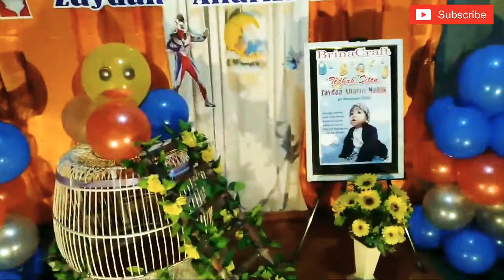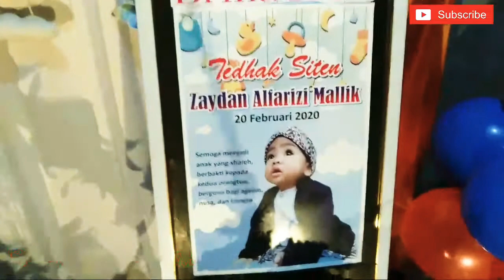Dekorasi Tedak Siten